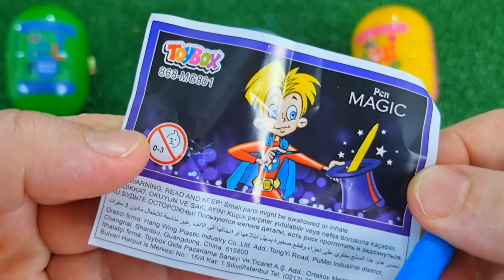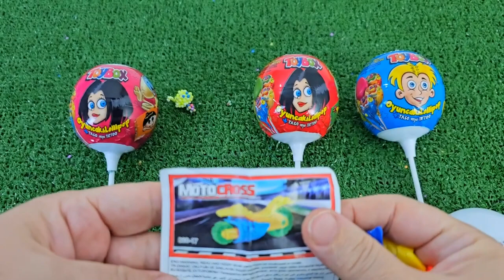ASMR RAINBOW DESSERTS 무지개 먹방 팝핑 보바, 보석젤리, 별사탕 먹방 POPPING BOBA, JELLY, CANDY,GUMMY MUKBANG EATING #2